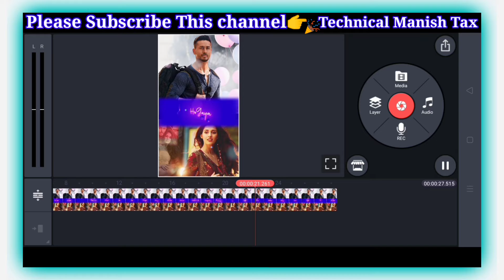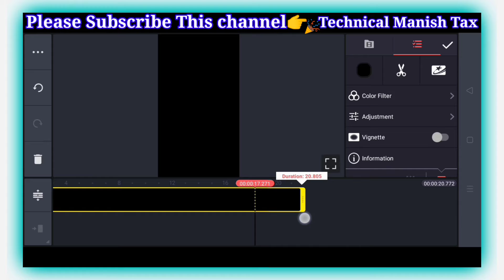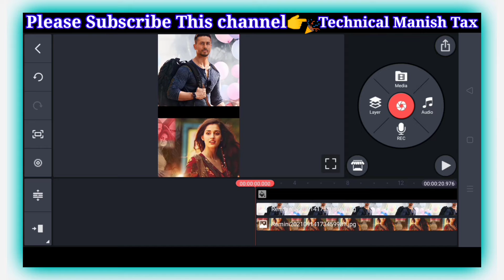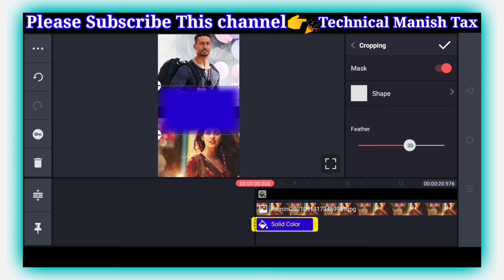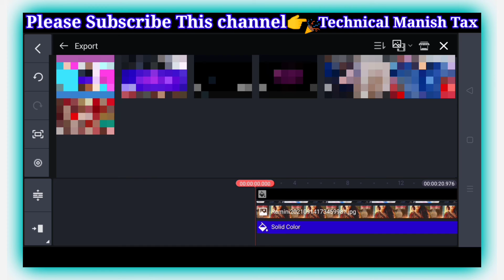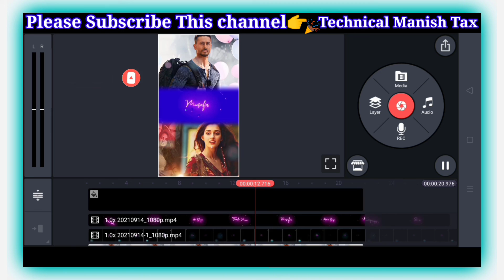New larics video editing in kinemaster Sad status video editing Broken status video editing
🌹🌹 Follow Me 🌹🌹

video editing
kinemaster editing